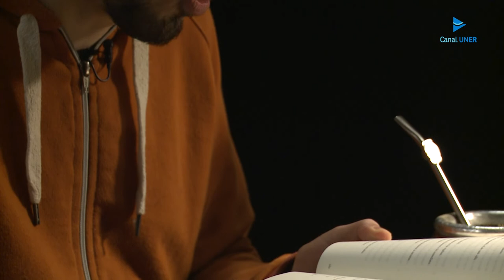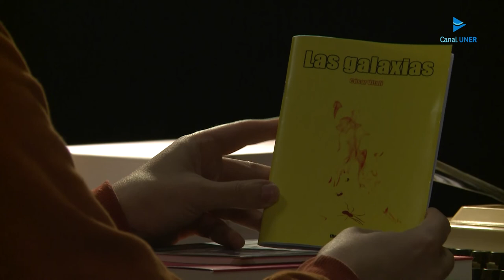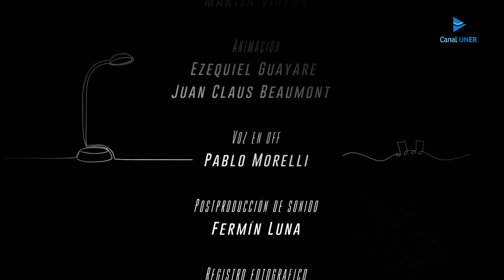El Sonido de las Hojas - Episodio 10: Juan L. Ortiz Obra Completa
El Sonido de las Hojas es un espacio para conocer a nuestros escritores y escritoras de Entre Ríos. El ciclo se propone difundir obras de ficción y no ficción de autores entrerrianos, compartir lecturas y promover la pasión por los libros. En el episodio 10 conversamos con Gustavo Martínez, director de EDUNER  sobre la publicación de la obra completa del entrerriano Juan L. Ortíz, el catálogo de la editorial de la Universidad Nacional de Entre Ríos y el rescate y publicación de autores.